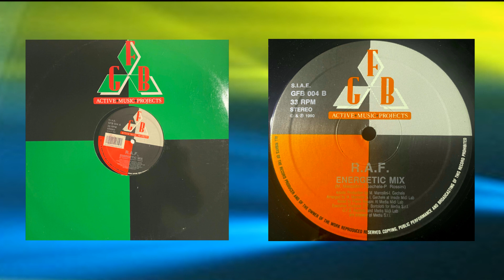(Italo Techno,) R.A.F. – Energetic Mix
Italo Techno,1990